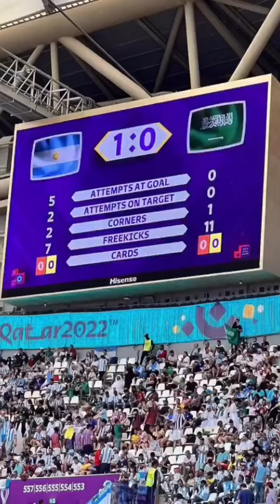Saudi Arabia Vs Argentina l FIFA Worldcup2022 Hilights l Qatar